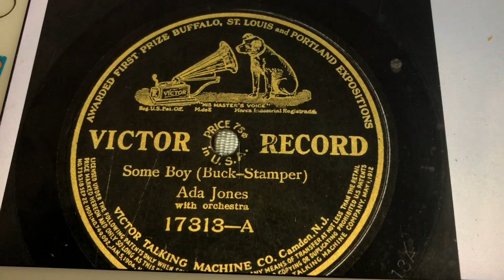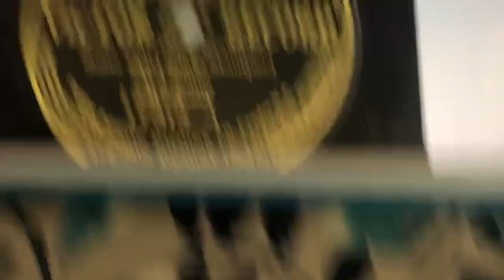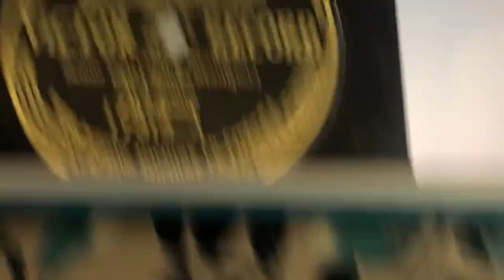Some boy Ada Jones 1913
In my opinion is this the coolest song Ada Jones recorded. It is cooler than modern hitlists music of today after my opinion. Ada still rocks in 2023.